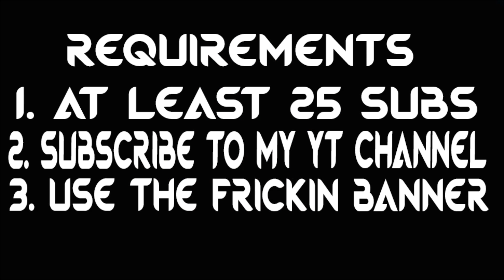Free Graphics.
► Server IP: hypixel.net, na.badlion.net, mineplex.us, etc.

► Extra's
Yes, this is Solr's description design... lol

► Credits

Intro - WitheredArts, AnzFX, and HariboFX
Thumbnail - BlueToxicAnimations
Banner/Avatar - Danielified

► Music
Use Shazam XD lol 2 lazy